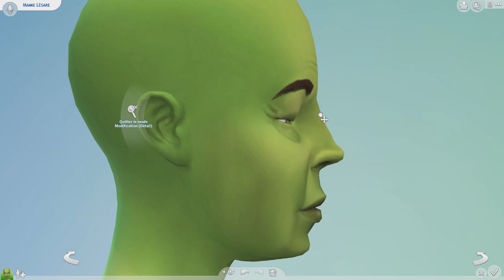Les Sims 4 | Ugly To Beauty Challenge !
Hey ! :D
Je vous retrouve aujourd'hui pour un nouveau Ugly To Beauty Challenge, d'une personne âgée cette fois-ci ! xD
Si elle vous a plu n'hésitez pas à laisser un j'aime et un commentaire !

Télécharger ce Sim sur la galerie avec mon EAID: Ben4813